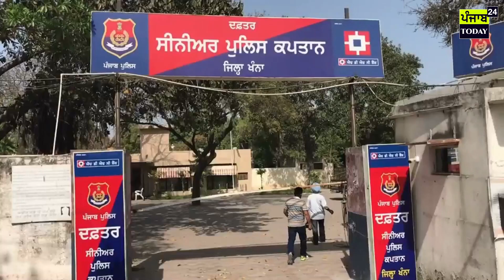ਔਰਤ ਦੇ ਕਤਲ ਤੇ ਬਲੈਕਮੇਲਿੰਗ ਦੀ ਗੁੱਥੀ ਖੰਨਾ ਪੁਲਿਸ ਨੇ ਸੁਲਝਾਈ